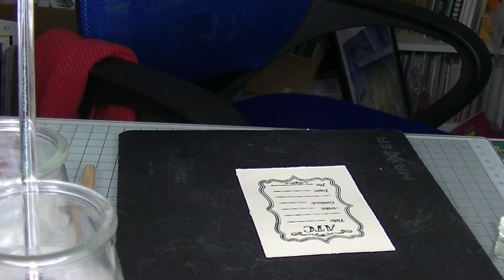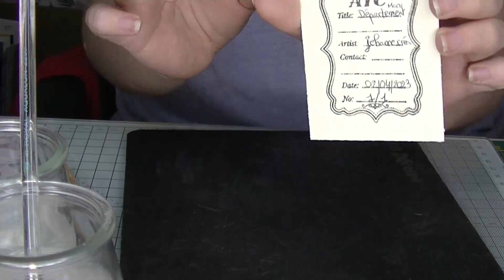tuto ATC mon département partenariat GLOBLELAND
Bonjour,
On se retrouve pour un  tuto ATC mon département partenariat GLOBLELAND
Lien de la boutique Globleland:

pour l 'instant il est épuisé

Cette vidéo inclus une communication commerciale car c'est un partenariat du coup je dois faire un unboxing et 2 tutos avec leurs produits que je vous ai montré en vidéo.